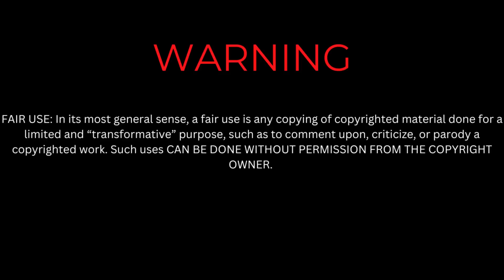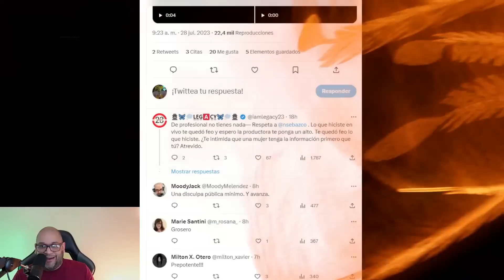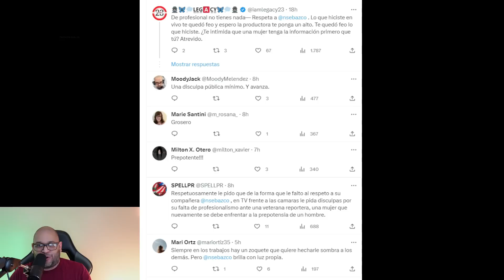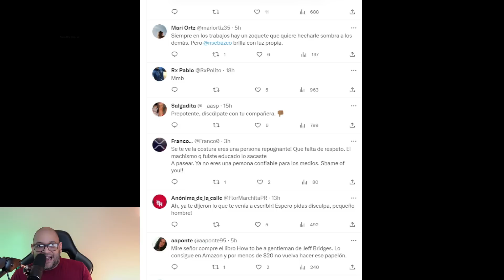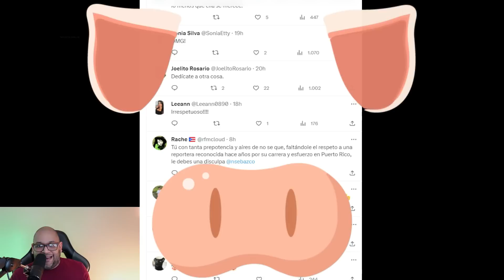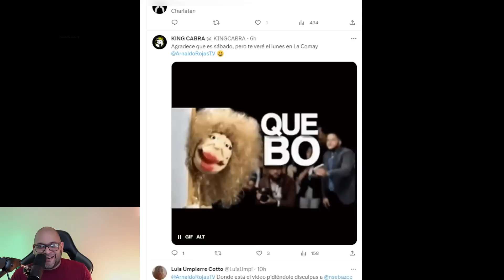LE CAE LA PRESION A ARNALDO ROJAS POR PAPELON CON NURIA SEBAZCO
El reportero de las noticias Teleonce ,Arnaldo Rojas esta sintiendo la verdadera presion al irse viral un video en que regaña a Nuria Sebazco en VIVO